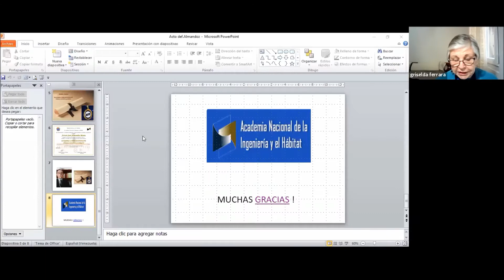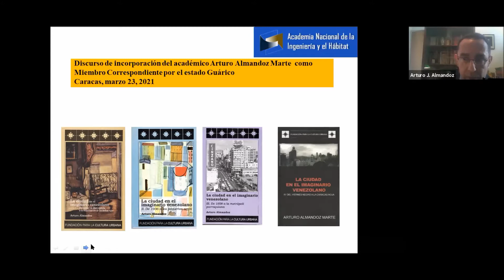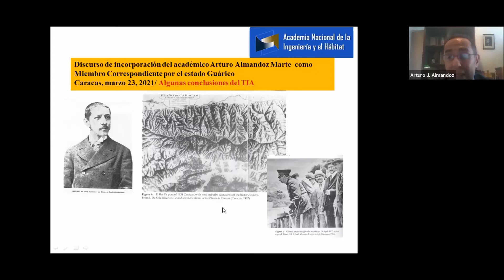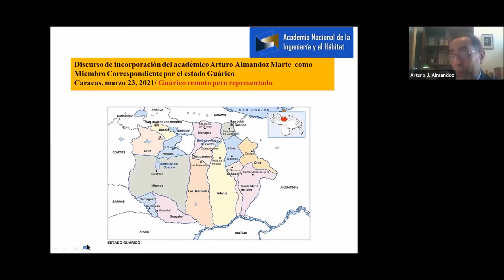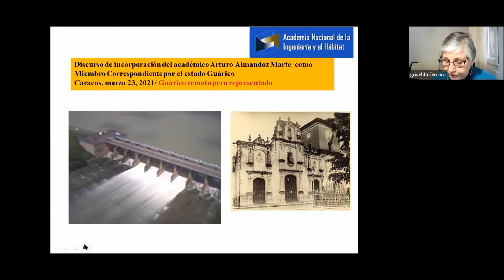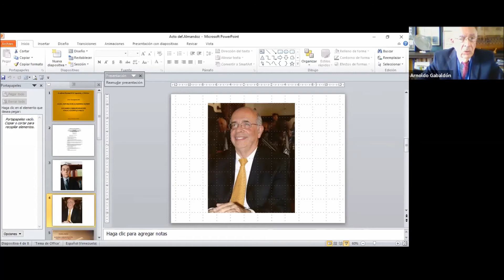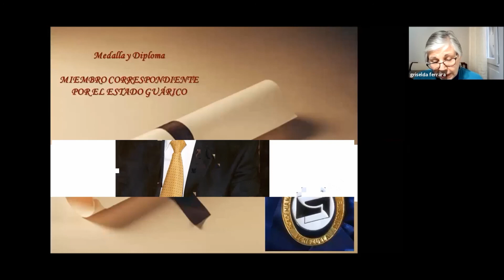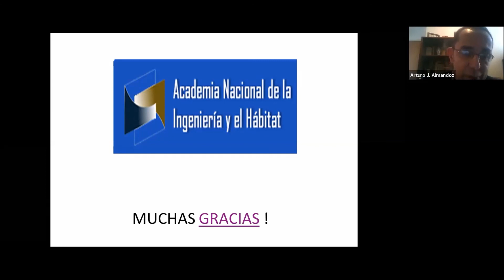Sesión incorporación Acad. Arturo Almandoz como Miembro Correspondiente por el Estado Guárico ANIH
Sesión Incorporación Acad. Arturo Almandoz como Miembro Correspondiente por el Estado Guárico, Academia Nacional de la Ingeniería y el Hábitat (23 marzo 2021)